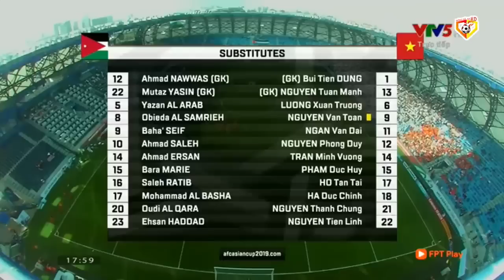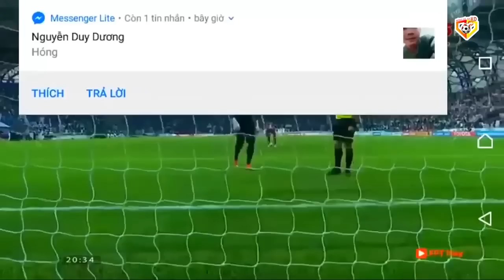🟣VIỆT NAM - JORDAN | MÀN NGƯỢC DÒNG KỲ VĨ NHẤT LỊCH SỬ BÓNG ĐÁ VIỆT KHIẾN NHM BẬT KHÓC VÌ SUNG SƯỚNG